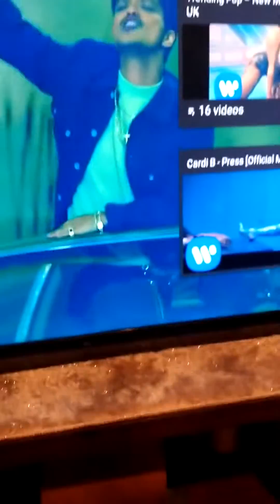*CARDIE● *B* $IF..A BYTCH$LEAVE● *ME!!! $YOU..ARE!! $GOING.. $TO● $ALWAYS. BE THERE!! LOVE ❤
*CARDIE!! B■ $IF.. $A.. *BYTCH!! LEAVE!! ME!! ::YOU.. $ARE$ $ALWAYS.. *GOING.. $TO$ $BE.. $THERE! LOVE ❤